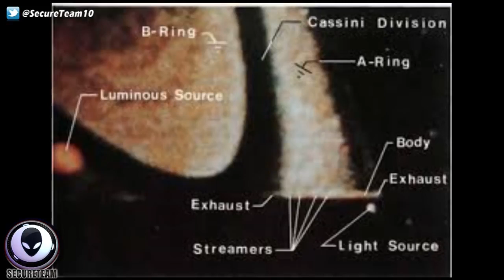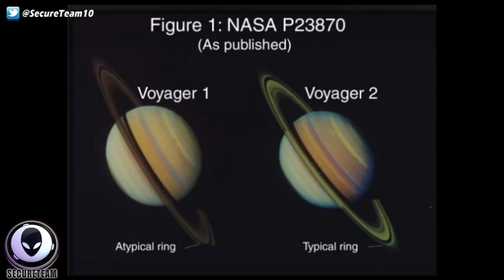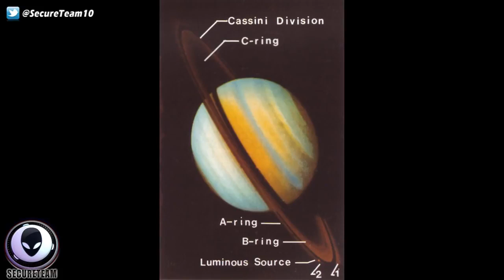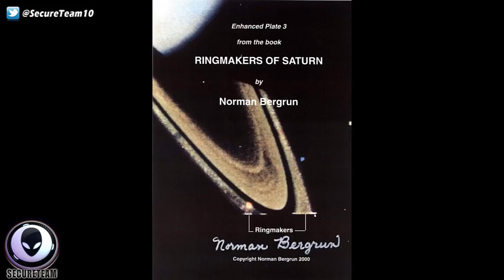"GIANT" Alien Ships Around Saturn Admits Scientist! 7/15/17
Secureteam is your source for reporting the best in new UFO sighting news, and the strange activity happening on and off of our planet.